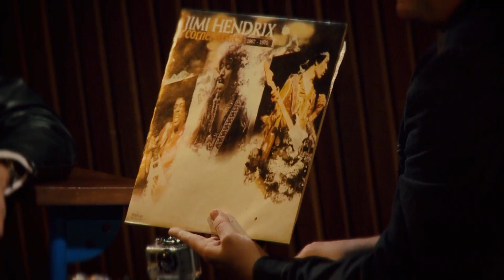VINILICO - Vitico - Bloque 03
Un músico, una bandeja y la colección completa de Vinilos de la Biblioteca Nacional. Un camino por los surcos de la historia que formaron un sonido.
Una entrevista donde Vitico desnuda su historia a través de los discos que lo marcaron.